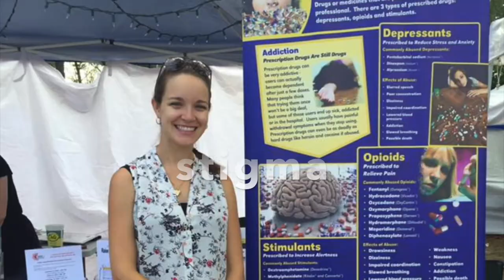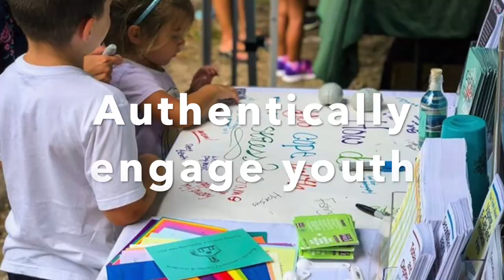Youth Mental Health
Created by Chariho Youth Task Force in collaboration with Healthy Bodies Healthy Minds